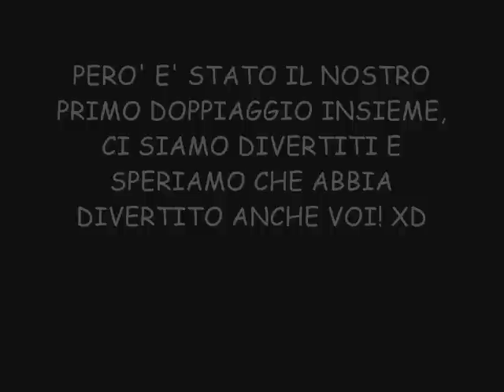Saga & Valyx presentano: Radio Nessuno!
LEGGERE LA DESCRIZIONE PRIMA DI VEDERE IL VIDEO GRAZIEEEEEEEEEE! 8D

Saga è tornata! *A*
(Iuppiiiiiiiiii 8D) XD
Beh.. questa volta sono tornata con un video MIO e del mio amico VALYX! (ValerySuperBest)!
Ci siamo incontrati qui a Roma APPOSITAMENTE per vederci e abbiamo creato questo.. videuzzo x°°
Ok, è una totale CAVOLATA.
Ma ci siamo divertiti TAAAAANTO 8D (XD)
.. Perchè nel video ci sia dello XigDem? Ah, non ne ho la minima idea °u°
*Scappa
Ok, scherzi a parte: le fanart XigDem sono state disegnate da NIREE-CHAN e da LADYCHIMERA su DeviantArt; gli altri disegni da ME e VALYX con PAINT. x°°
Beh, insomma: spero vi piaccia comunque, anche se è una CACCHIATA COLOSSALE.
Abbiate pietà, avevamo POCO TEMPO e POCO MATERIALE. E inoltre, è stato il nostro PRIMO DUB ASSIEME! x°°
GRAAAAAAAAAAZIE! 8D (XD)

Ora me ne vado.. COMMENTATE SE VI E' PIACIUTO MI RACCOMANDO!
(.. E abbiate pietà! x°° )

By Saga (Saggy 8D) e.. Valyx, ovviamente! XD